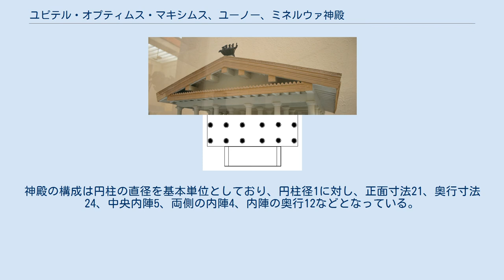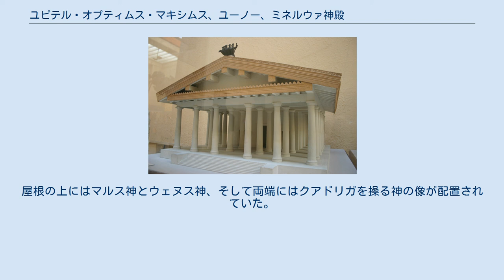ユピテル・オプティムス・マキシムス、ユーノー、ミネルウァ神殿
ローマのカピトリヌスにあったユピテル・オプティムス・マキシムス、ユーノー、ミネルウァ神殿（復元模型） ユピテル・オプティムス・マクシムス、ユーノー、ミネルウァ神殿（―しんでん、羅語：Aedes Iovis Jupiter Optimus Maximus ,Juno ,Minerva）は、カピトリヌス丘陵（現カピトリーノ）にあった古代ローマの神殿。
現在は基礎部分が一部のみ残っている。
 至高神ユピテル、ユーノー、そしてミネルウァを奉り、共和政ローマ、およびローマ帝国において、国家第一の格式を誇る神殿として尊重された。
ローマでは、この神殿の奉献年を以て、執政官名によって年を表す年代表が導入されたと信じられた。
 神殿の平面図 前面に深い軒とユピテル、ユーノー、ミネルウァを奉る3つの祭室を持つことがわかる ユピテル神殿の創建については、その多くが後の時代のローマの伝統によって脚色され、確かなことは分からない。
発掘された陶片などから、この神殿が建設されるよりも前から、カピトリヌスには小規模な神殿が存在していたことが分かっている。
 ティトゥス・リウィウスによれば、カピトリヌスの丘に神殿を建設する計画は、ルキウス・タルクィニウス・プリスクスの時代に構想され、サビニ人との戦争の後に基礎工事が行われた。
しかし、本格的な工事は、ルキウス・タルクィニウス・スペルブスによって行われ、ユピテル神の座所とするために、当時すでに存在していた小祠は、鳥占いによってテルミヌス神のもの以外は撤去された。
神殿の建築にはエトルリア各地から職人が呼び寄せられ、テラコッタ装飾はウェイイの彫刻家ウゥルカによって作成されたとされる。
 周囲から発掘された陶片により、紀元前6世紀末から、芸術活動はウェイイに極めて強い影響を受けるようになったことが知られており、ウェイイの職人がこの神殿の建築において重要な役割を担ったことは、考古学的にも裏付けられる。
神殿の建築は、市民もその労役に服したため、彼の治世に神殿はそのほとんどが完成することになったが、その基礎工事だけで銀4万リトラが費やされたといい、スペルブスの追放後、神殿は執政官マルクス・ホラティウス・プルウィルスによって奉献された。
ローマでは、その日付は紀元前509年（あるいは紀元前507年）9月13日と信じられている。
 共和政末期の紀元前83年7月6日、神殿は民衆派と閥族派の抗争の最中に全焼した。
争乱の後に独裁官としてローマの実権を握ったルキウス・コルネリウス・スッラは、直ちに神殿の再建を指示し、その際、工事が停止していたアテナイのオリンピエイオンから輸送された石材を、神殿の柱として使用したことが知られている。
しかし、この神殿もウェスパシアヌスの武装蜂起に際し（69年）、ウィテリウス帝によって、ウェスパシアヌスの兄であるフラウィウス・サビヌスとともに焼き払われた。
ウェスパシアヌスは皇位に就くと神殿の再建を指示したが、これも80年の市街火災によって再び炎上した。
その後、ドミティアヌス帝によって神殿は再度構築され、その後400年間以上、完全な状態で保持され続けたと考えられる。
しかし、5世紀以降の神殿の記録はなく、ガイセリックの侵略時、あるいはゴート戦争時に神殿は焼失し、そのまま放棄されたようである。
 美術館内にある基礎構造 1919年に発見された下部構造から、神殿の基壇（ポディウム）の大きさは62m×53mであることが分かっている。
神殿の構成は円柱の直径を基本単位としており、円柱径1に対し、正面寸法21、奥行寸法24、中央内陣5、両側の内陣4、内陣の奥行12などとなっている。
軒は深く、中央にユピテル、その両側にユーノー、ミネルウァのための専用の内陣が存在する。
その構成はエトルリア建築に由来するが、同時代のものとしては、エトルリア全域を含めた中部イタリアにおいて、知られている限り最も大きい。
 最初の神殿には、彩色と多くのテラコッタ装飾が施され、その頂きにはウェイイの職人ウゥルカによるとされる、クアドリガを駆るユピテル神像があった。
この神像は、後の火災などによって失われたが、そのモティーフは再建されても維持され続けた。
ドミティアヌスが再建した神殿は、青銅製の屋根瓦に金箔を施し、これだけで少なくとも12,000タラントンの黄金を使用したと伝えられている。
扉にも金箔が施され、神像は象牙と黄金で造られた。
屋根の上にはマルス神とウェヌス神、そして両端...